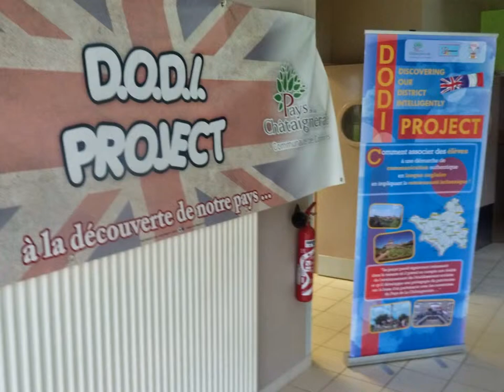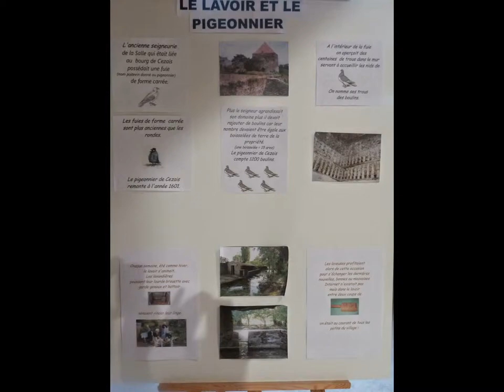D.O.D.I. PROJECT 15 - RENCONTRE CEZAIS - FEVRIER